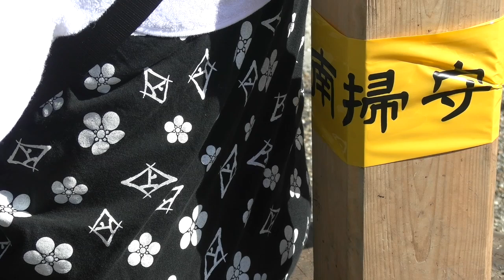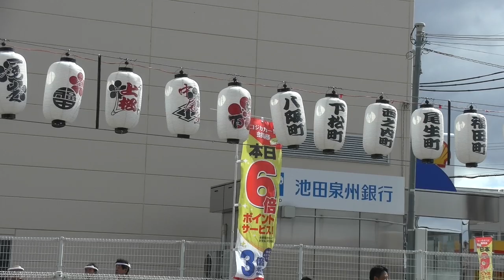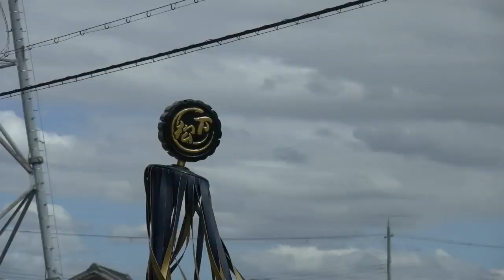岸和田山手 南掃守だんじり祭：試験曳き_01 周回コース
南掃守地区の8町だんじり。JR下松駅周辺のコースを周回する駅前パレード連合曳き。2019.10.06 GZ-RY980